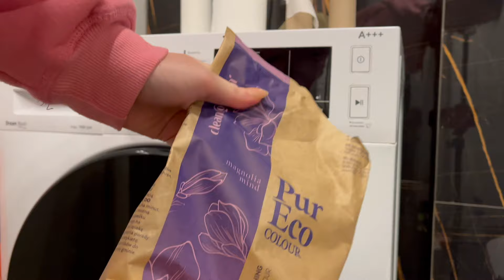Clean with me | Sprzątam codziennie, motywacja do sprzątania, organizacja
Jeśli spodobał Ci się ten film, zostaw soba i komentarz ♥️

💰 Na stronie obowiązuje mój kod „kpacocha”, który da Wam -15% na cały asortyment!